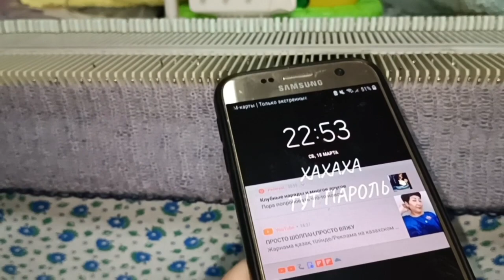Влог из серии "МОИ БУДНИ"/Обо всем по немножку/Лайфхак для вязальщиц на машинке🤗рекомендации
Здравствуй мой дорогой зритель ❣️ Делюсь с вами готовкой,прогулкой и планами на вязание,процесс❤️‍🔥 Благодарю вас за просмотр ❣️🙌😘🫶